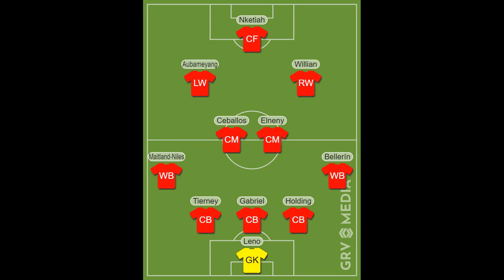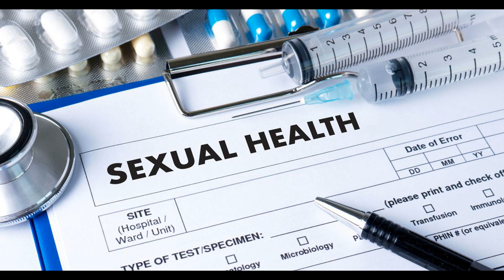Arteta claims Pierre-Emerick Aubameyang at last understands new Arsenal role